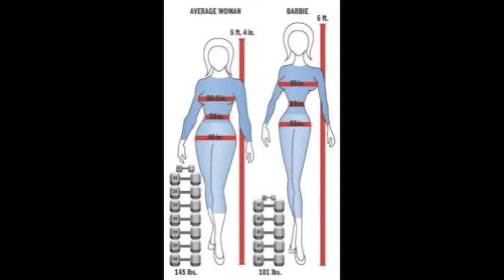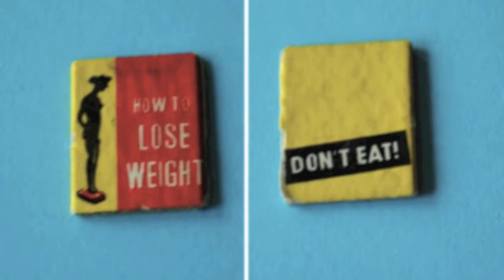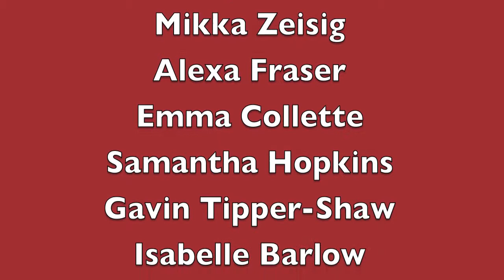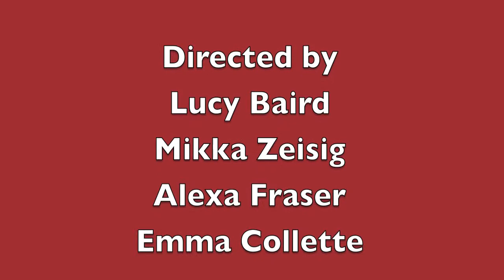Barbie's Effects on Society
Hopewell Avenue Public School, Ottawa
Documentary